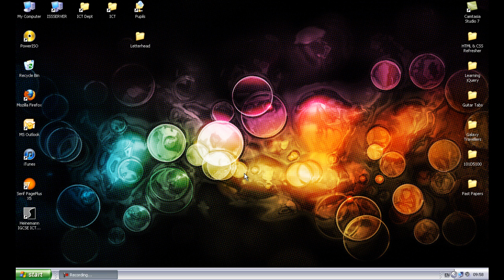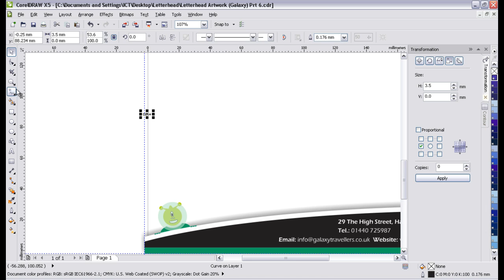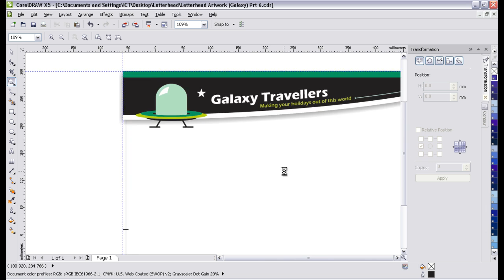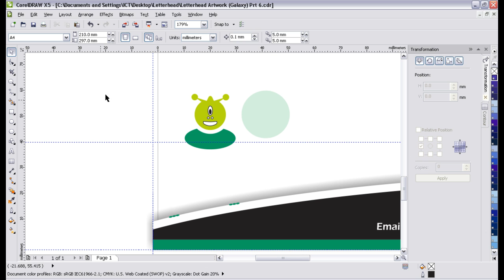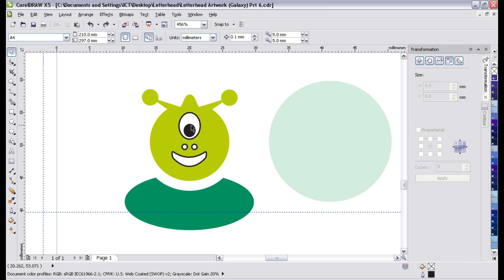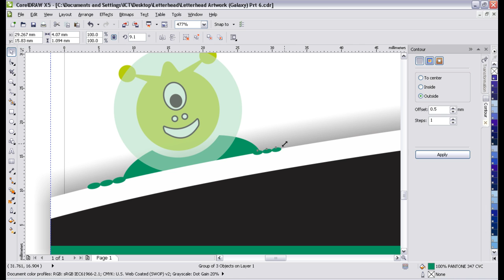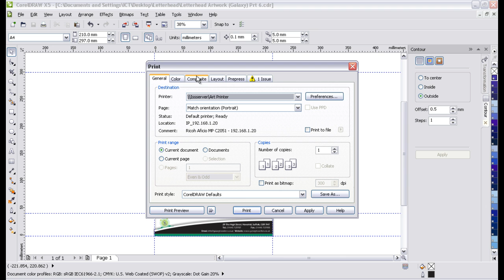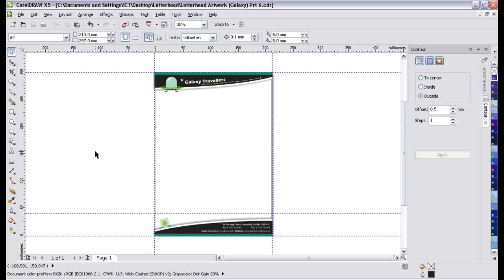Creating artwork for a letterhead (Part 6)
In this Videorial we'll add the finishing touches to out artwork, adding fold marks and changing the size and position of one or two objects.